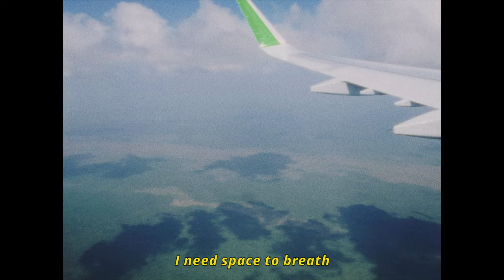PROTECTION (Official Lyrics)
Lyrics:
Far away
But not far enough
Run away
Can't take this much

The wind wiil never fall correctly

It goes
Where it wants to go
I need some protection
Oh, it goes
I need light
I need space to breath

Oh no, what do you see now
To make sadness to go away
Who make everything ok

Will never fall correctly

It goes
Oh, it goes
I need light

(Roughly) Edited: Amateo Bandido.
Produced: CHOISIES